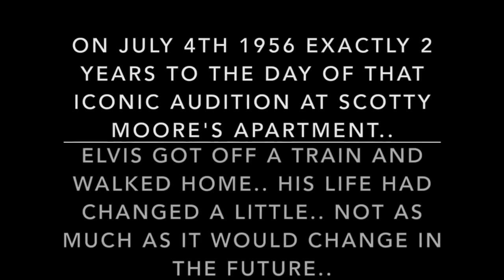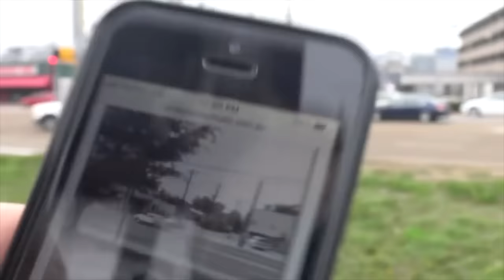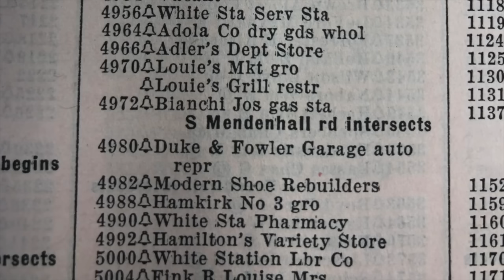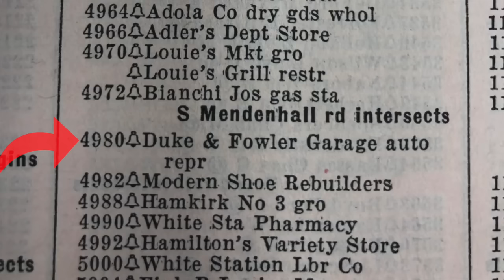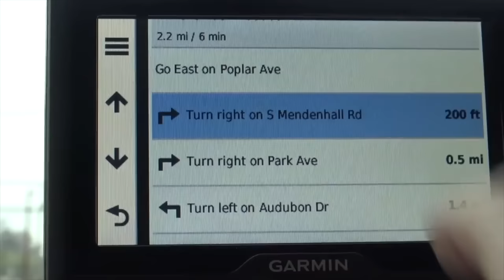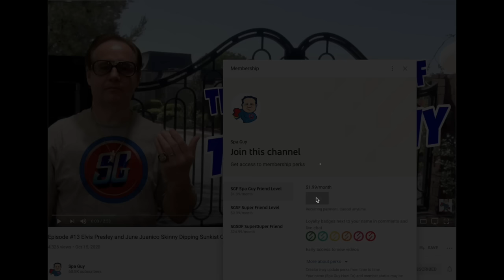Elvis Presley Walked Home July 4th 1956 from Train Coming from New York to Audubon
Join Spa Guy on an Exclusive Look at where Elvis Presley got off of the train July 4th 1956.

In this episode of Adventures of the Spa Guy we go to the spot where Elvis Presley got off of the train July 4th 1956 and walked to his Home at Audubon Ave in Memphis and more.

🎬SUGGESTED VIDEOS
Don't forget to watch 📽 My other videos. Please check them out :